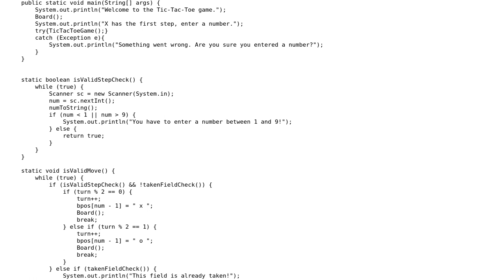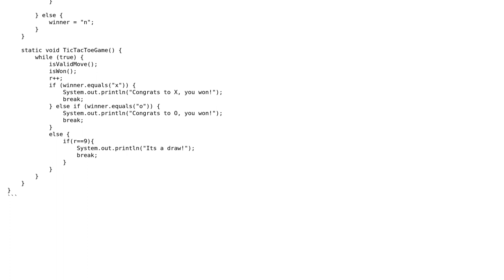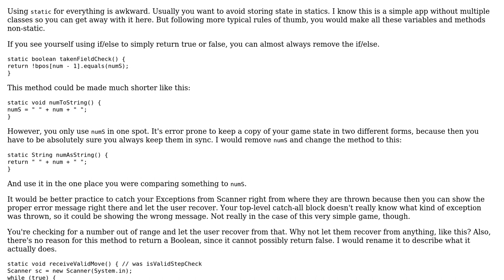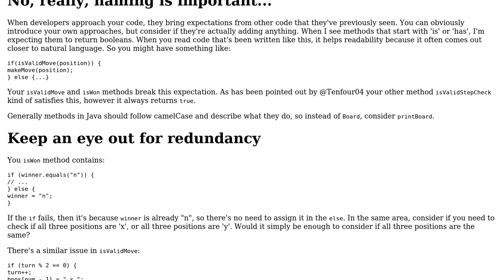Tic-Tac-Toe in Java (2 Solutions!!)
Tic-Tac-Toe in Java

With thanks & praise to God, and with thanks to the many people who have made this project possible! | Content (except music & images) licensed under CC BY-SA | Music | Images & others | With thanks to user Xaver Csibri user Tenfour04 user Peilonrayz user forsvarir and the Stack Exchange Network Trademarks are property of their respective owners. You are responsible for your own actions.